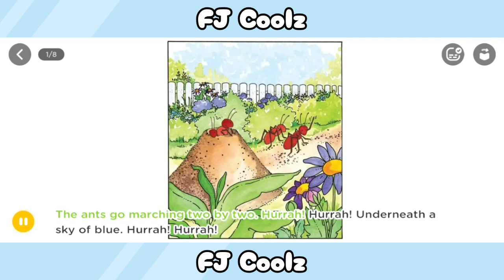The Ants go Marching Two by Two, Animated Story Book | Storyline or Rise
The content we present is reading books about inspiring and educational stories

You can read it for free as entertainment in your spare time

There are many interesting titles and short stories

Caution !!